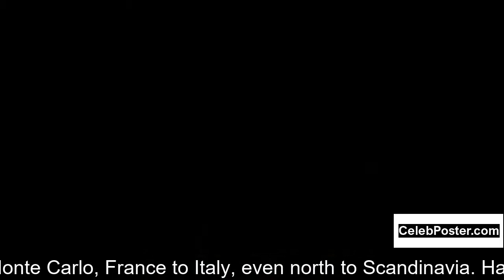Kyle Lowder biography